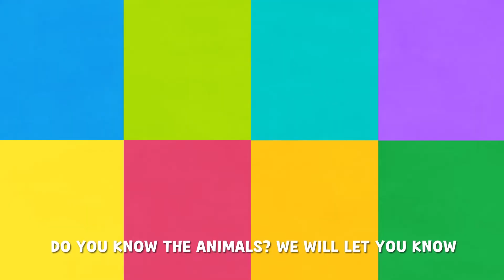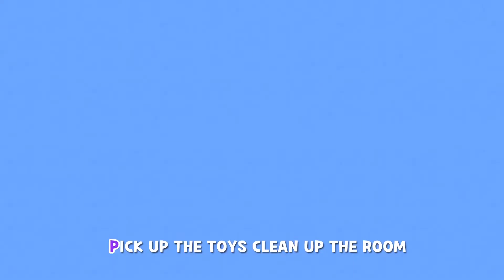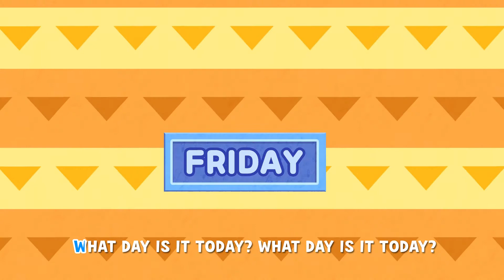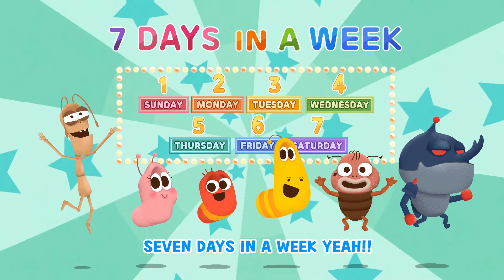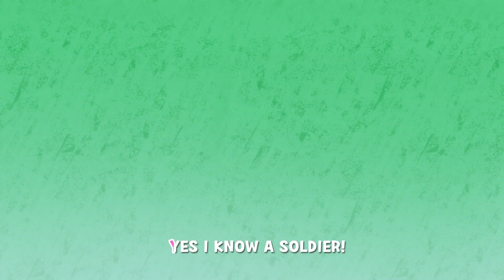🅻🅰🆁🆅🅰 ​ 🅺🅸🅳🆂 I 30 minutes a day!! I Random Play I Children's Song Random Play I CABLE TV VOD